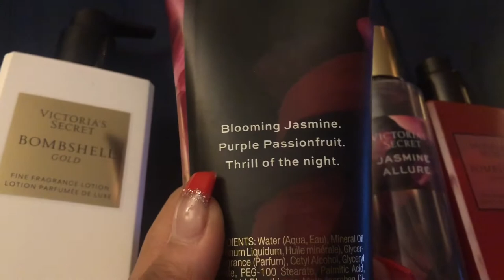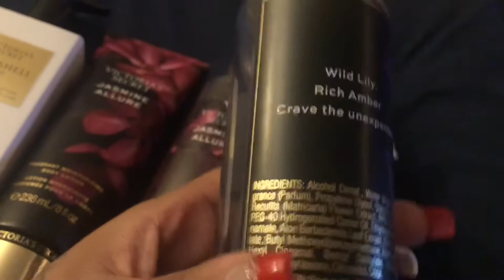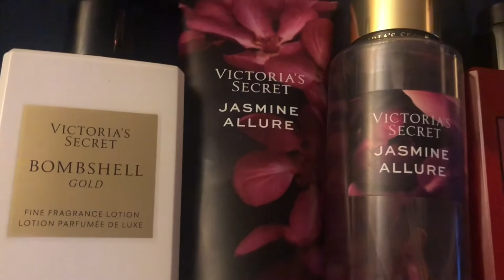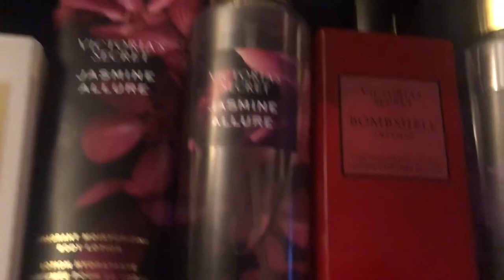Victoria’s Secret Bombshell Lotions, Shopping + More | Vlogmas Day 12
Sorry for the late upload ...Vlogmas day 13 will be posted later on today!!!